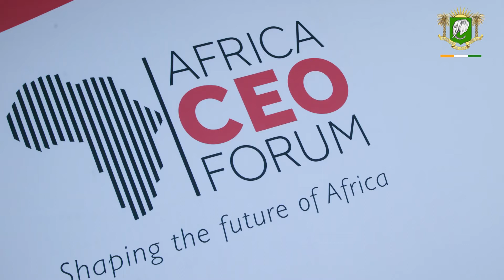Le Chef de l’Etat a présidé la cérémonie d’ouverture de "Africa CEO Forum" 2018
Le Président de la République, S.E.M. Alassane OUATTARA, a présidé, ce lundi 26 Mars 2018, la
cérémonie d’ouverture de la 6ème édition du ‘’ Africa CEO Forum’’, au Sofitel Abidjan Hôtel Ivoire.

Cette Conférence annuelle du secteur privé et des investissements a enregistré, outre le Président
Alassane OUATTARA, la présence des Chefs d’Etat du Ghana et du Zimbabwé, Leurs Excellences Nanan
Addo Dankwa AKUFO-ADDO et Emmerson MNANGAGWA, du Vice- Président de la République, Daniel Kablan
DUNCAN, du Premier Ministre, Amadou Gon COULIBALY, des membres du Gouvernement et du Corps diplomatique
ainsi que plus de 1600 participants dont 80% venus de l’étranger.

Dans son adresse faite à cette occasion, le Chef de l’Etat a exprimé sa grande joie d’accueillir à Abidjan
ses deux homologues, des hommes d’affaires et des Chefs d’entreprises.
Abordant le thème central de cette 6ème édition du ‘’Africa CEO Forum : ‘’Champions africains : l’heure de
la transformation’’, le Président de la République a indiqué que la rencontre d’Abidjan permettra d’échanger
sur les questions majeures de notre continent, en vue de passer très rapidement à une transformation vers
l’industrialisation, et donc vers l’émergence.

Pour lui, cela n’est pas impossible, car l’Afrique a tout ce qu’il faut pour se développer ; d’autant que 60%
des terres arables du monde se trouvent sur notre continent, auxquelles il faut ajouter des ressources minières
et énergétiques en abondance. De plus, a-t-il révélé, en 2017, quatre (4) des dix (10) économies les plus dynamiques
au monde se trouvaient sur le continent africain, dont la Côte d’Ivoire et le Ghana.

Par ailleurs, il a indiqué qu’en 2050, une personne sur quatre sera africaine et le continent comptera le plus grand
nombre de jeunes dans le monde.
Ce qui constituera, selon lui, un bon réservoir de main d’œuvre et un « atout considérable », à condition que cette
jeunesse soit bien « éduquée et soignée’’.

En dépit de tous ces atouts, l’Afrique, de l’avis du Chef de l’Etat, présente encore quelques faiblesses.

Ainsi, notre continent ne compte que 400 entreprises dont le chiffre d’affaires dépasse 1 milliard de dollar ; et
aucune des entreprises africaines ne fait partie du classement du top cinq des plus grandes entreprises dans le monde.

Par ailleurs, le secteur manufacturier est moins performant.

Après avoir évoqué l’importance de l’économie numérique pour les économies africaines, il a dit être persuadé
que pour parvenir à une indépendance réelle, le secteur privé doit être le « moteur » de la croissance.

A cet égard, il a fait remarquer que pour ce qui est des pouvoirs publics, l’accent doit être mis sur quatre priorités: la
nécessité de la production et de la diversification de nos économies ainsi que l’amélioration du climat des affaires
pour attirer le secteur privé ; l’économie numérique comme moteur de la croissance et de l’amélioration de la
gouvernance (la Côte d’Ivoire est passée de 200.000 abonnés à Internet en 2011 à 17 millions en 2017) ; des
investissements importants dans les infrastructures; l’intégration régionale et l’éducation des jeunes en particulier
des jeunes filles.

Quant au secteur privé, a souligné le Président de la République, il doit également faire des « efforts» en vue
d’améliorer sa productivité et ses performances, tout en mettant l’accent sur l’innovation technologique. Il doit, par
ailleurs, établir des relations de confiance avec les pouvoirs publics pour trouver des solutions à certains problèmes.

Pour terminer, le Chef de l’Etat a dit attendre de ce Forum des « propositions concrètes » tout en invitant les
dirigeants d’entreprises à venir nombreux en Côte d’Ivoire et en Afrique.
Dans ce cadre, il a pris l’engagement, au nom de ses pairs, d’améliorer davantage le climat des affaires et
d’approfondir la démocratie et la stabilité.

Avant le Président Alassane OUATTARA, les Chefs d’Etat du Zimbabwe et du Ghana se sont succédé à la tribune
pour exalter les atouts de leurs pays respectifs et leur foi dans le secteur privé comme moteur essentiel de la croissance.

Aussi, ont-ils invité les investisseurs et les hommes d’affaires à entreprendre dans leur pays.

Quant à M. Amir BEN YAHMED, Président du ‘’Africa CEO Forum », il a expliqué les raisons du choix du thème central
de la présente Conférence.

Pour lui, le constat aujourd’hui est que le monde change, se transforme, avec notamment la montée du digital et
la place du plus en plus prépondérante du secteur privé dans la transformation de l’économie mondiale.

D’où la nécessité pour l’Afrique de s’inscrire dans ce mouvement planétaire.

Notons que cette 6ème édition du ‘’Africa CEO Forum’’ prend fin le mardi 27 mars 2018.